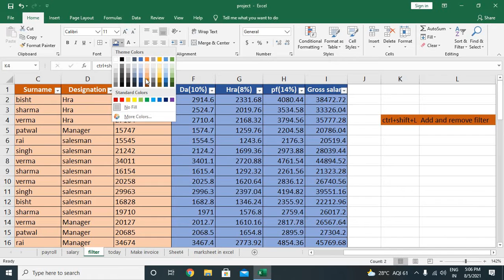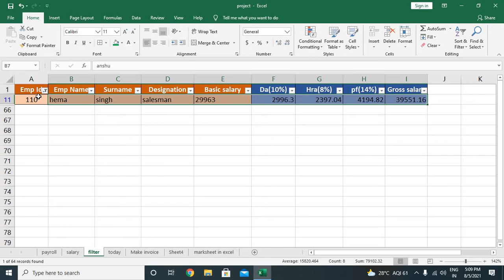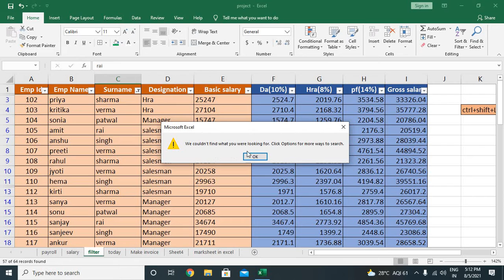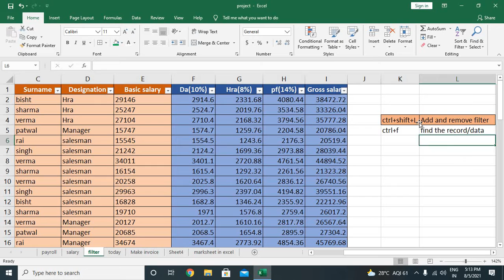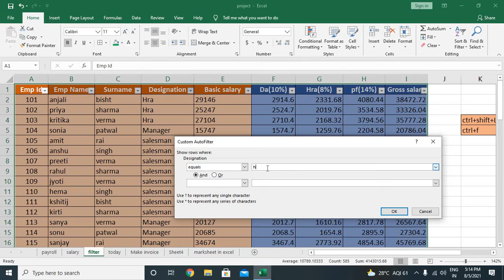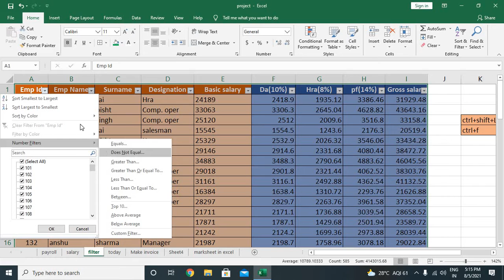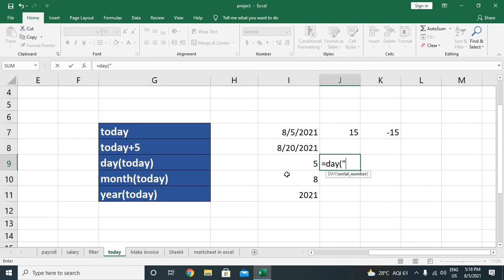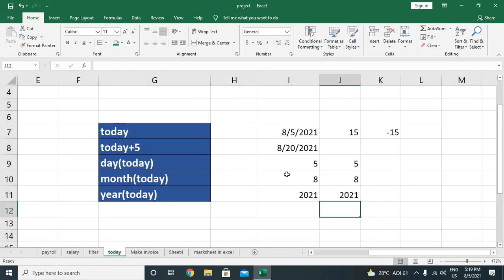Filter & today in Ms-Excel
filter with different condition and different scenario and learn today function . learn with basic and advance excel with deep knowledge. Follow link for previous videos.

File Menu & Basic Function
basic function final.avi
Count, CountA, CountBlank

Payroll